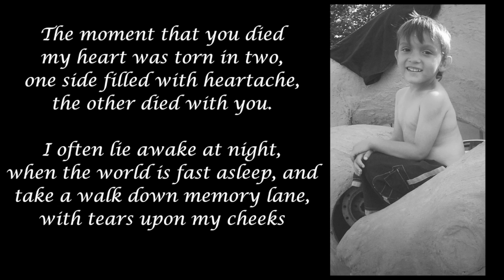Andres Sena Memorial Video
Andres Sena January 20, 2010 - July 5, 2014